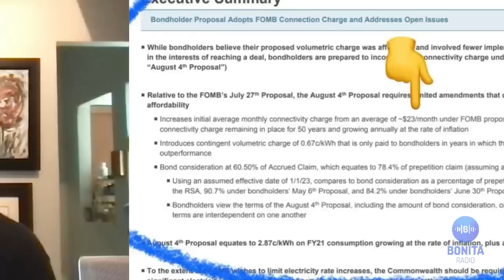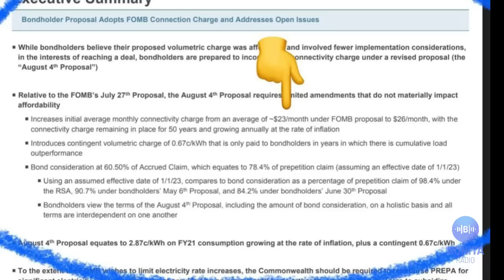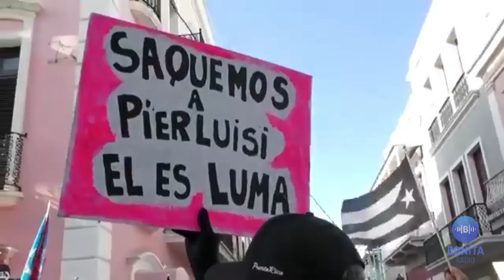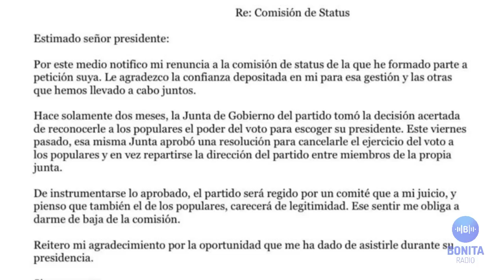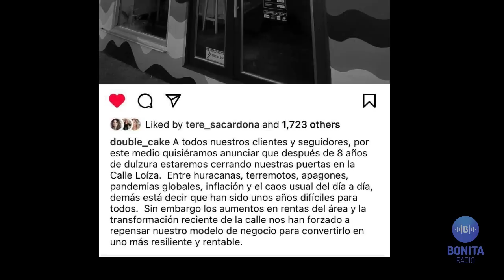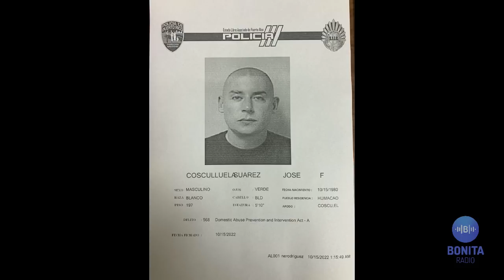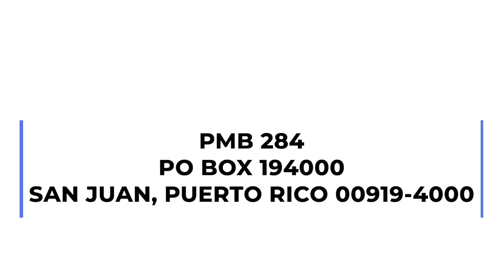NCC Pinocho alert en Junta de Control Fiscal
Un año de cabilderos por la estadidad viviendo de la chequera del pueblo y ni una idea contudente han soltado en los pasillos del Capitolio. El cambio de postura de EEUU con Venezuela. Biden extraditará venezolanos que lleguen a EEUU por la frontera de Méjico. El balance de la protesta ElAbusoSeAcabó fue hasta estadounidenses solidarios con los boricuas. Cosculluela y la defensa por violencia doméstica de una ex secretaria de Familia que trucó con querellas de menores. ¡Sintoniza y comparte!